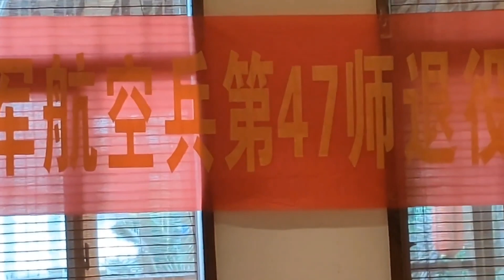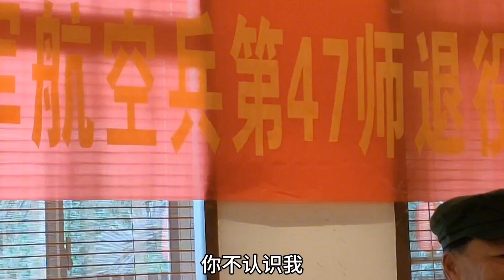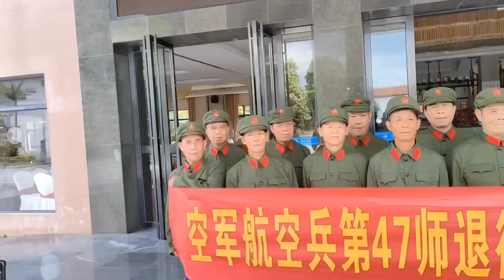八一建军节来临，又是枫爸和战友们相聚的好时光